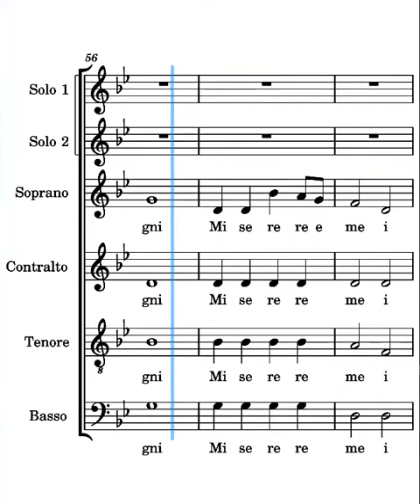Miserere Frisina bassi seconda strofa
voce dei bassi del canto Miserere di Marco Frisina seconda strofa